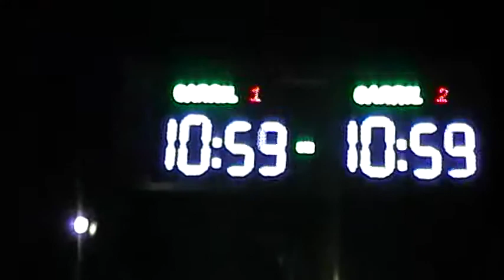plataforma chipi vs plataforma tony